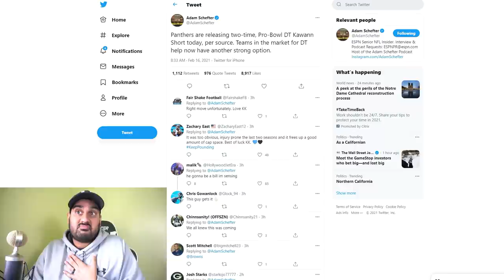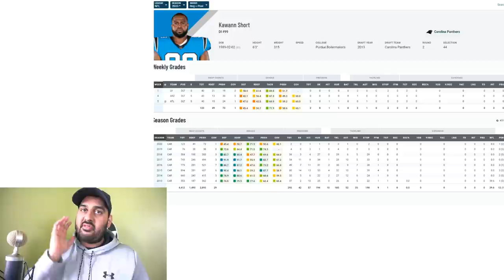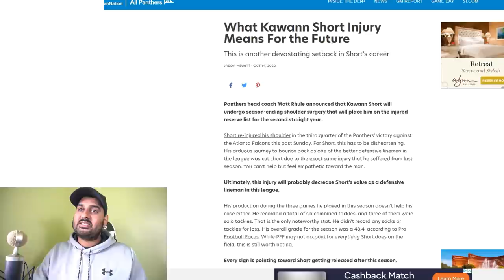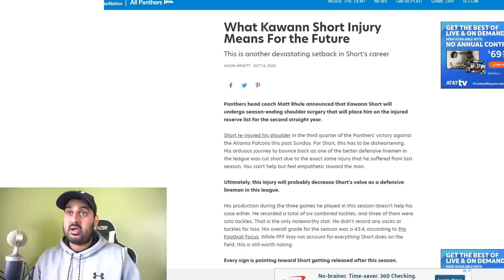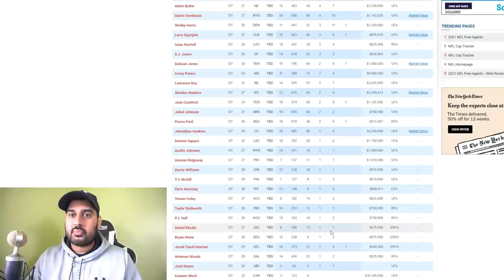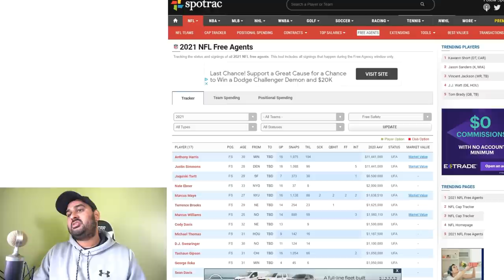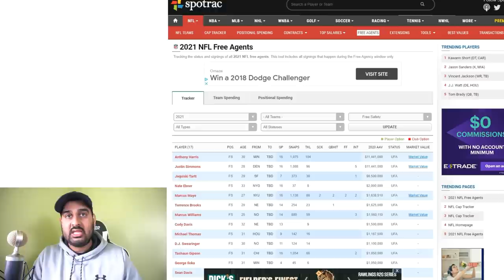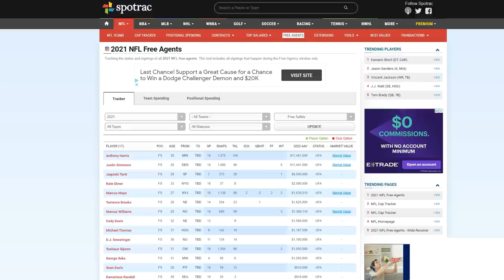5 Free Agents Raiders should Target, including Kawann Short!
The Raiders need to fix their DT and FS positions during 2021 off-season.

Bitcoin: 32afE4DYSAkBAXurfZM4by1ztccUkqtT9e